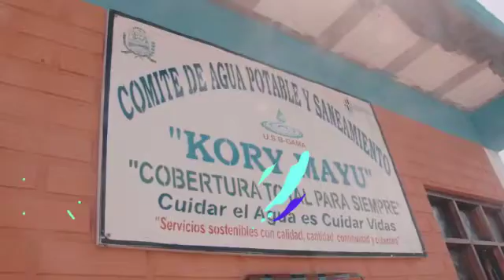Campaña BoliviaConAgua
Únete a esta gran causa. Haz una donación.